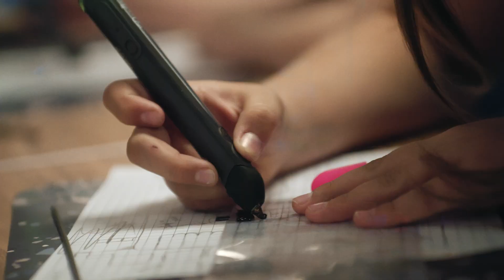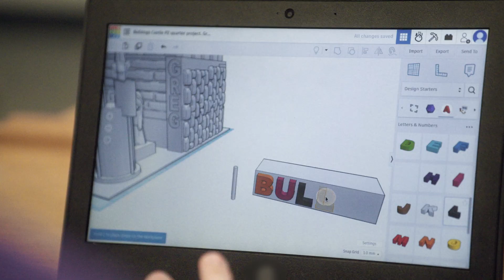A rural school at the cutting-edge of education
At Mohave Valley Junior High School, in Mohave Valley, Arizona, students get to try 3D printing, explore coding and design, experiment with virtual reality, and play with graphic design. “The Verizon Innovative Learning Lab technology and curriculum has provided access to our students that they did not have before,” says Charlotte Hansen, principal at the school. “This kind of access matters because most of our students do not have the means at home or the experiences that most other students have in their homes.”

The struggling school suffered from low enrollment. Today, however, Mohave Valley’s test scores are up, the school raised its Arizona state rating to just shy of an A, Hansen says, and it has become a school of choice for area families.

While some students take an elective that gives them access to the Verizon Innovative Learning Lab, the entire student body has access to the technology, thanks to mobile tech carts that move from room to room. The access to technology, Hansen says, is impacting her students right here and now. “[Verizon provided] amazing technology that is going to change their lives — that is changing their lives,” she says.

Verizon Innovative Learning is a key part of Citizen Verizon, the company’s responsible business plan to help move the world forward for all. As part of the plan, Verizon has an ambitious goal of providing 10 million youth with digital skills training by 2030. Visit CitizenVerizon.com to learn more about the company’s responsible business efforts. Educators can access free lessons, professional development, and immersive learning experiences to help bring new ways of learning into the classroom by visiting Verizon Innovative Learning HQ.